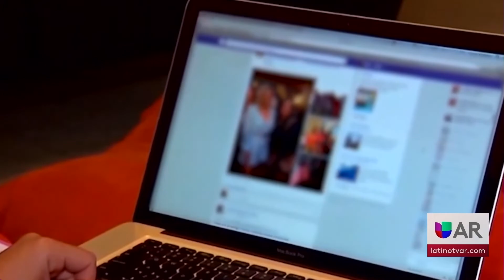FBI habla sobre trata de personas en Arkansas